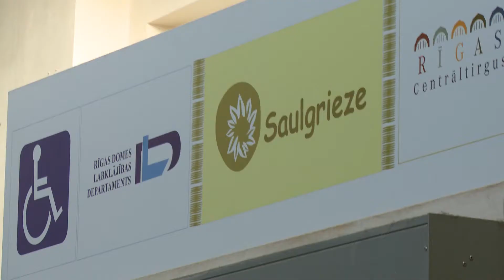Latvijas sieviešu invalīdu asociācija „Aspazija”. "Nebridis nezināsi, cik dziļš". 27.11.2013.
Kultūras pilī "Ziemeļblāzma" 2013. gada 27.novembrī Borisa un Ināras Teterevu fonda pasākumā „Nebridis nezināsi, cik dziļš” apbalvoja labākos Latvijas labdarības un brīvprātīgā darba veicējus – biedrību un nodibinājumu pārstāvjus no visas Latvijas.

Godināto vidū - • Latvijas sieviešu invalīdu asociācija „Aspazija” – rokdarbniece Lienīte Bērziņa, salona „Saulgrieze” Rīgas Centrāltirgū pārdevējas Anna Bogdanova un Daiga Mihalovska - par veikumu, rūpējoties par plašākām iespējām iekļauties sabiedrībā cilvēkiem ar īpašām vajadzībām.

„Nebridis nezināsi, cik dziļš” pulcināja vairāk kā 550 brīvprātīgā darba veicējus no visiem Latvijas reģioniem, kas savu laiku ziedo darbam māmiņu, pilsētu un lauku senioru atbalsta, dzīvnieku aizsardzības, kultūras un vietējo kopienu attīstības un citu jomu organizācijās.